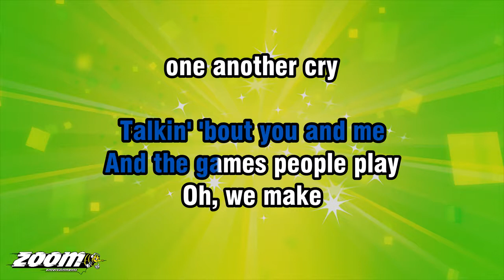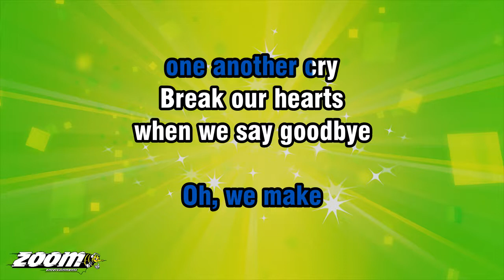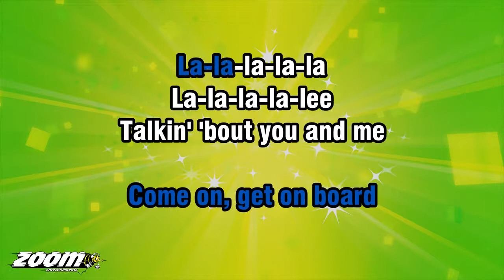Tom Jones - Games People Play (Live) - Karaoke Version from Zoom Karaoke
Song lyrics:

OH, THE GAMES
PEOPLE PLAY NOW
EVERY NIGHT
AND EVERY DAY NOW

NEVER MEANING
WHAT THEY SAY NOW
NEVER SAYIN'
WHAT THEY MEAN

WHILE THEY
WHILE AWAY THE HOURS
IN THEIR IVORY TOWERS

'TIL THEY'RE COVERED UP
WITH FLOWERS
IN THE BACK OF
A BLACK LIMOUSINE

LA-LA-LA-LA-LA
LA-LA-LA-LA-LEE
TALKIN' 'BOUT YOU AND ME
AND THE GAMES PEOPLE PLAY

OH, WE MAKE
ONE ANOTHER CRY
BREAK OUR HEARTS

CROSS OUR HEARTS
AND WE HOPE TO DIE
AND THE OTHER
WAS TO BLAME

NOW NEITHER ONE
WILL EVER GIVE IN
SO, WE GAZE ON
AT EIGHT BY TEN

THINKIN' 'BOUT THINGS
THAT MIGHT HAVE BEEN
IT'S A DIRTY ROTTEN SHAME

LA-LA-LA-LA-LA
LA-LA-LA-LA-LEE

PEOPLE WALKIN' UP TO YA
SINGIN' GLORY HALLELUJAH
AND THEY'RE TRY'NA
SOCK IT TO... YA

THEY'RE GONNA TEACH YOU
HOW TO MEDITATE
READ YOUR HOROSCOPE
AND CHEAT YOUR FAITH

FURTHER MORE
TO HELL WITH HATE
COME ON, GET ON BOARD

LA-LA-LA-LA-LA
LA-LA-LA-LA-LEE

LA-LA-LA-LA-LA
LA-LA-LA-LA-LEE
WOO!